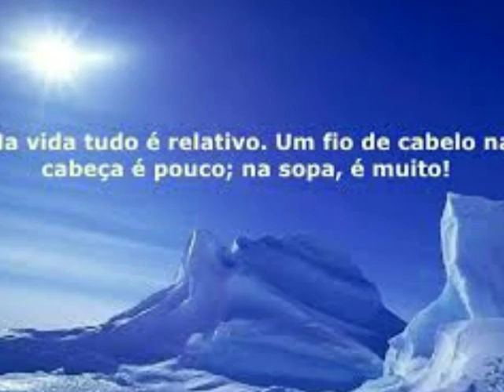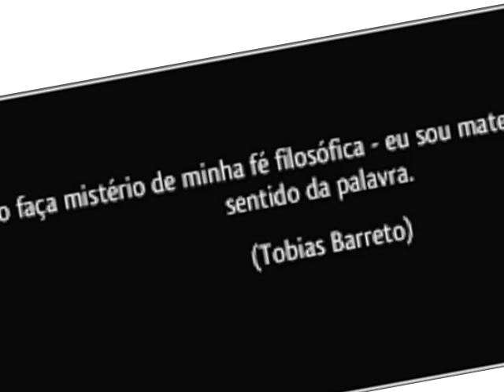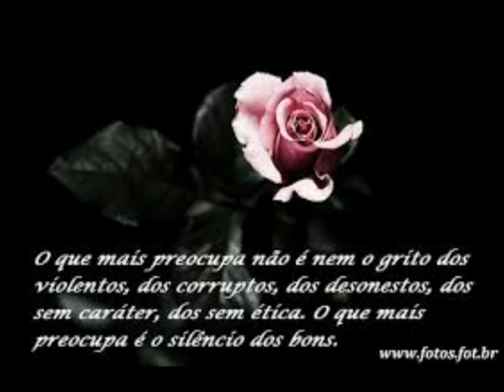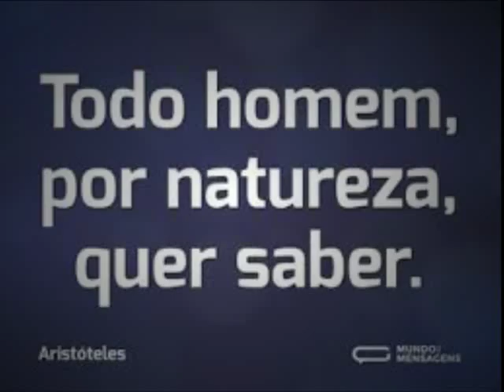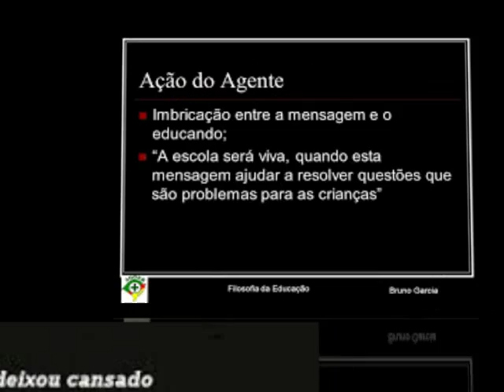going to california led zeppelin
LED ZEPPELIN